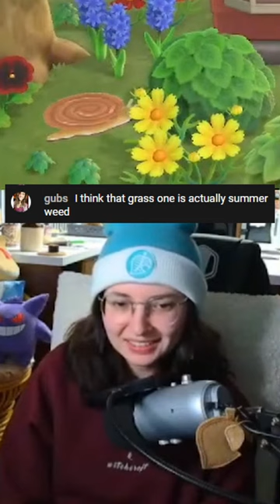I'm a Pro Animal Crosser...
When you think you're an Animal Crossing PRO...then quickly realize you're also a NIMROD...

Become a member and get access to perks!